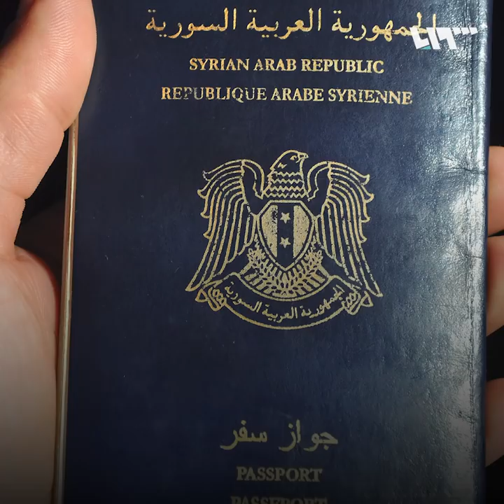لينا شماميان تجسد معاناة السوريين مع جواز السفر في أغنية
أطلقت الفنانة السورية لينا شماميان أغنية "يا خيّ أنا سورية" روت فيها قصة حقيقية جرت معها في إحدى المطارات, وتجسد معاناة السوريين مع جواز السفر.